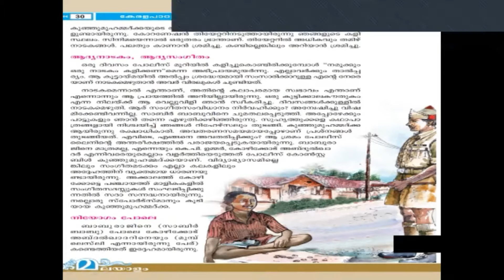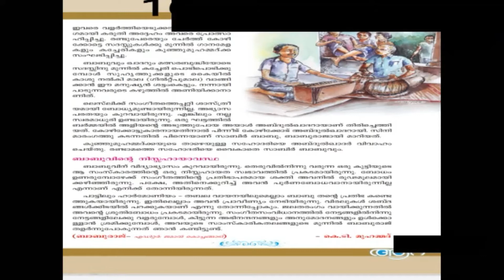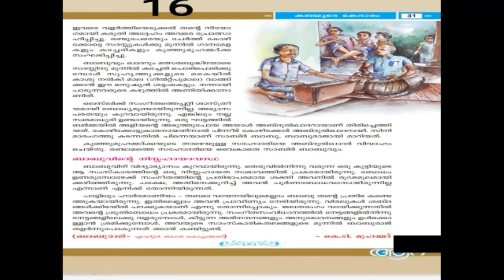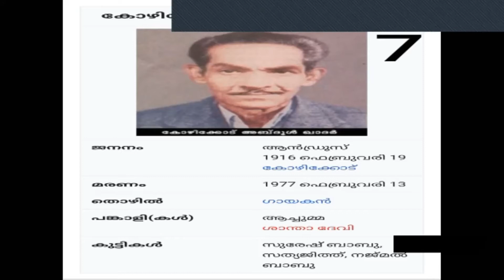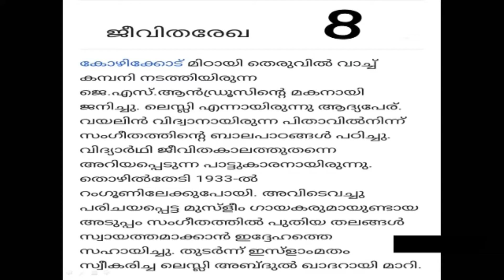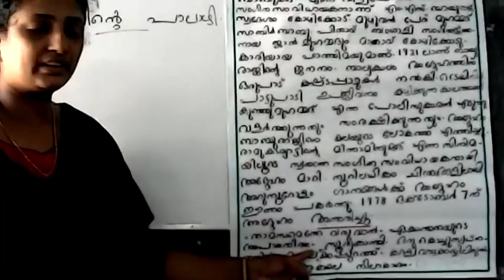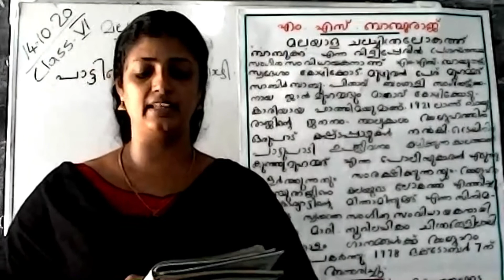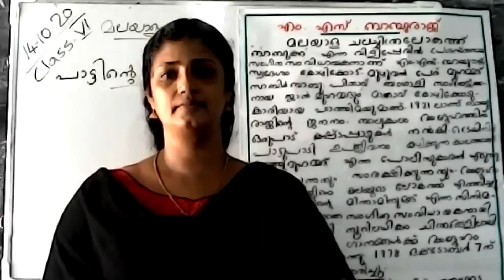STD: VI || MALAYALAM FIRST || UNIT - 2 || TOPIC - പാട്ടിൻ്റെ പാലാഴി || by JINU C. UTHUPPU